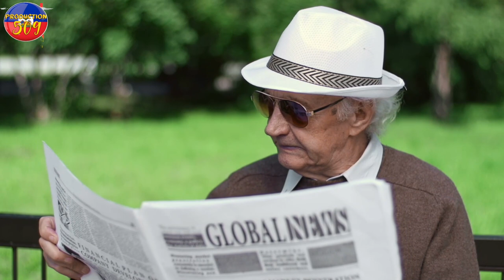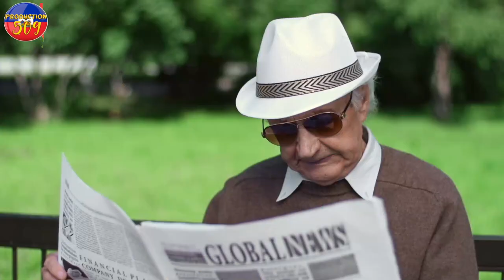THERIEL AVILI NèG KAP Fe KADEJAK sou timoun 13 a15 lane nan GRANDANS Yo MARTINE POTE PLENT NèG yo ch